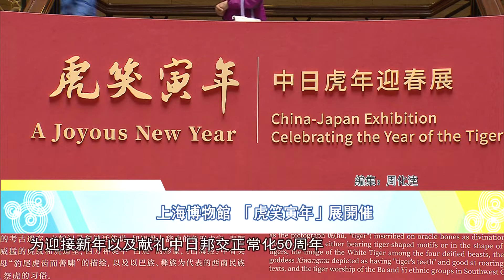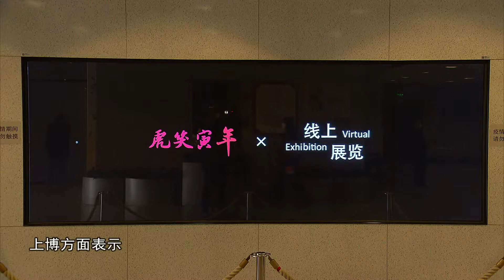上海博物館 「虎笑寅年」展開催